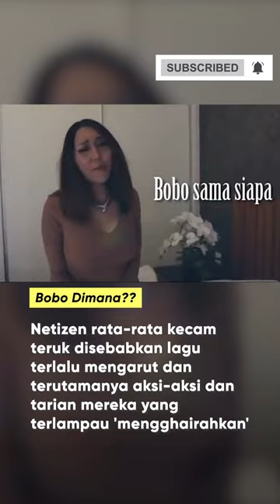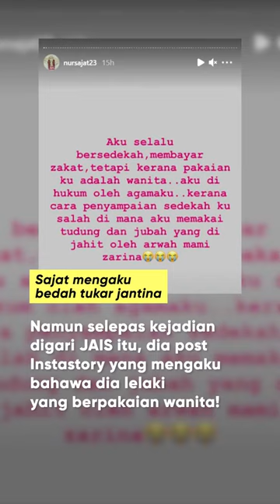Sajat Mengaku Diri Lelaki?! Top 10 Kontroversi Nur Sajat!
Siapa setuju orang ini wanita? Sila bagitahu kami, kami pun tertarik nak tahu. Ikuti liku2 hidup NurSajat yg tidak penah jauh dari kontroversi.

Bikini, baju seksi, produk kecantikan dan mcm2, termasuk video musik terlampau. Panas, lebih panas dari biasa!